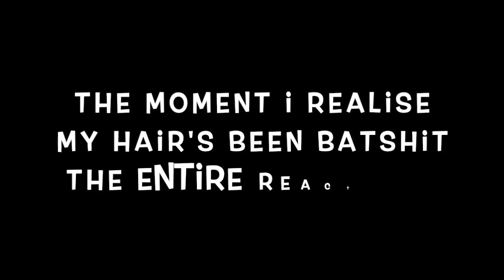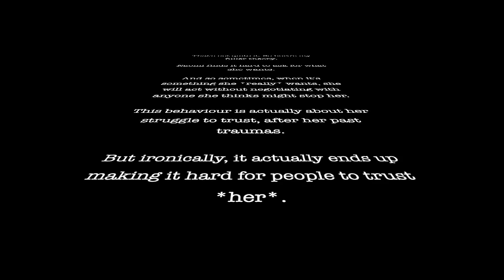The Expanse 4x2: Jetsam | Part 2 (REACTION)